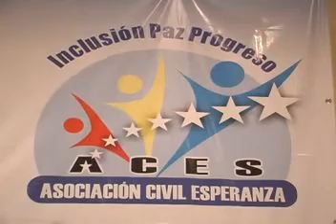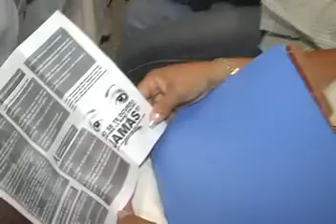Cuentas Claras Nro 92 3/9